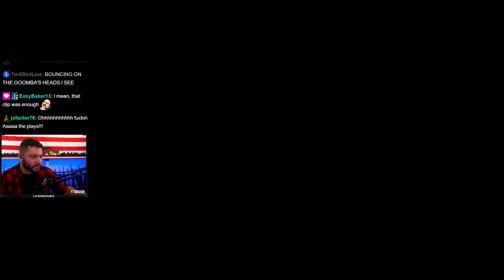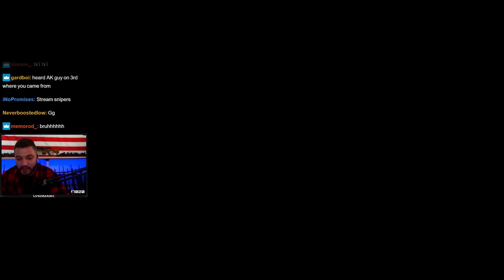Smoke Grenades Are Actually Useful